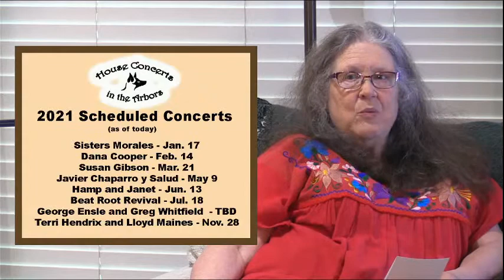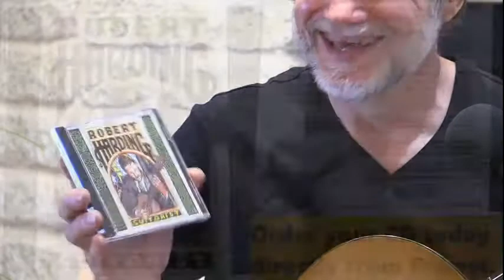Robert Harding Guitarist - Live June 15, 2020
Robert Harding live from the Arbors, June 15, 2020 @ 3pm CDT.